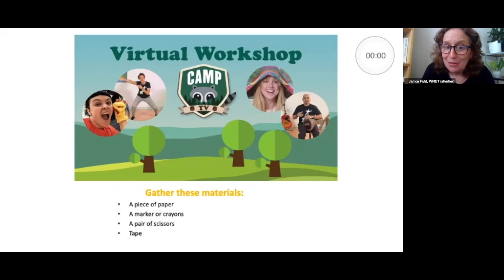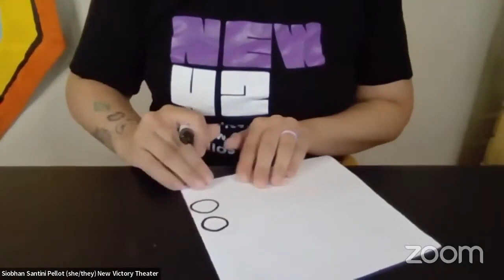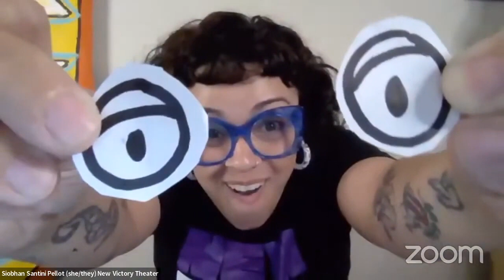Camp TV Virtual Workshop: Music, Dance, and a Puppet Party for Kids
This virtual workshop for families (recorded on July 19, 2022) celebrates the new season of Camp TV, the fun public television series for kids ages 5-10. Watch this video to learn a dance, make music, participate in a puppet party, and meet our new co-counselor Mia! This 25-minute video features partner organizations National Dance Institute and New Victory Theater.

To get ready, gather the following: a piece of paper, a marker or crayons, a pair of scissors, and tape.

Want to learn fun animal facts, play the “Will it Float?” game and watch an amazing experiment with pepper and soap? Watch our 2nd Camp TV virtual workshop “Go Wild with Camp TV!”